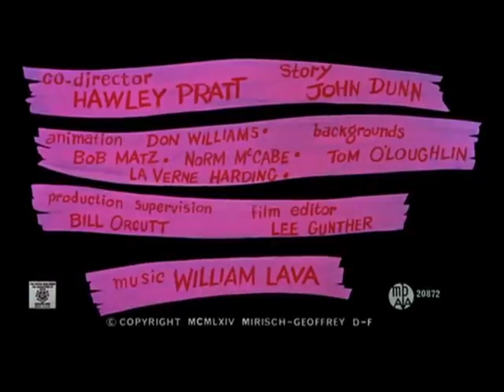La Pantera Rosa - Pintura Rosa (The Pink Phink) (1964) (Con mi voz)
*Primer corto de La Pantera Rosa.

"The Pink Phink" es un cortometraje de La Pantera Rosa dirigido por Hawley Pratt y Friz Freleng y producido por David DePatie y Friz Freleng. Lanzado el 18 de diciembre de 1964.

Sinopsis del corto (resumido):
La Pantera Rosa no está de acuerdo con un decorador (Nariz Grande) sobre el color que debe tener una casa.

Reparto:
Pantera Rosa = ¿?
Nariz Grande = N/A.
Insertos = Yo.